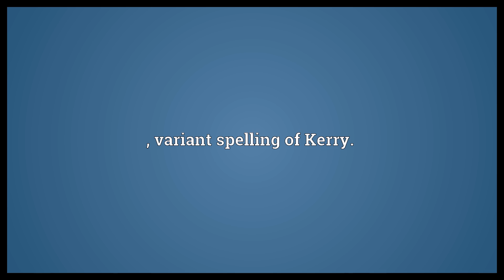Kerri Meaning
Video shows what Kerri means. , variant spelling of Kerry..  Kerri Meaning. How to pronounce, definition audio dictionary. How to say Kerri. Powered by MaryTTS, Wiktionary